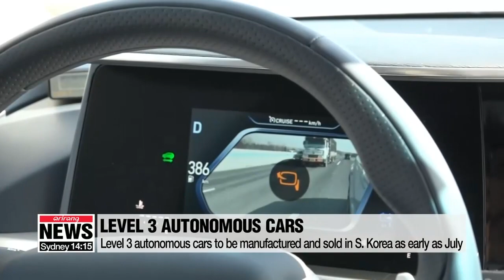Level 3 autonomous vehicles to be sold in S. Korea as early as July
7월부터 운전대 안잡고 달리는 '자율주행차' 판매 가능
  Drivers here in South Korea might be able to do other things while driving as early as July... with the government having allowed carmakers to sell cars with limited-self driving technology in the local market.
Our Eum Ji-young has more.
 South Korea has enabled automakers to sell cars with level three self-driving technology in the local market as early as July.
That level three autonomy means the driver is free to take their hands off the steering wheel and do other activities while driving on highways, but they need to be ready to take full control of the vehicle in an emergency situation.
The Ministry of Land, Infrastructure and Transport announced on Sunday that it has adopted a set of safety standards needed for level three autonomous vehicles including a lane keeping function when driving on highways.
 The ministry said that South Korea is the first country in the world to implement safety standards for level three self-driving vehicles.
Under the standards, the level three self-driving vehicles should have functions that keep vehicles in their lane, maintain a safe distance from other cars and alert the driver to intervene in an emergency.
 There are five levels of self-driving technology as defined by the U.S. Society of Automotive Engineers International.
At level five, cars can operate autonomously in every situation.
Currently, cars with level two self-driving technology are being manufactured and sold in Korea.
These level two autonomous cars assist drivers in keeping in lane, breaking, steering and acceleration but drivers must keep their hands on the wheel and are not free to do other activities.
 An official from the advanced vehicle technology department at the Ministry of Transport said that Hyundai and Kia Motors, BMW and Mercedes-Benz are expected to launch self-driving cars with level three self-driving technology in the first half of 2021.